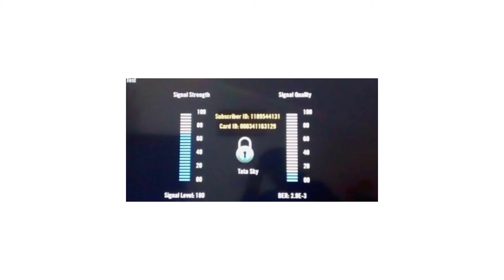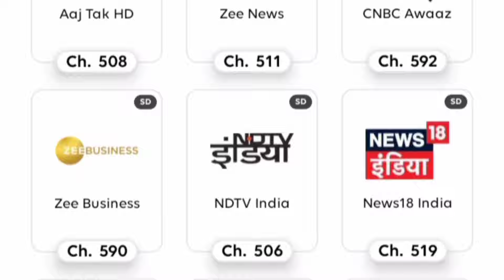Tata Play All India New Helpline Number। Tata Play Customer Care No। Tata Play Helpline Number।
Tata Play All India New Helpline Number। Tata Play Customer Care No।  Tata Play Helpline Number। Tata Play no Signal Problem Solution। Tata Play add Channel। Tata Play Delete channel  Tata Play Pack Change।

Friends
aapko Tata Play ke Customer Care number/ Helpline Number ki jankari di hai। Customer Care PE baat karke aap apni tata play ki all problems as pack change, no Signal , Channel add , Channel Remove ka solution prapt kar sakte hai।

Multi Tech V